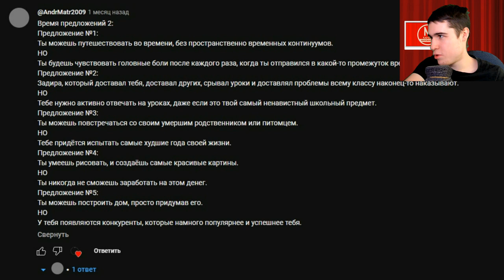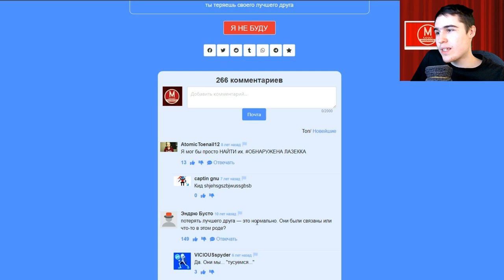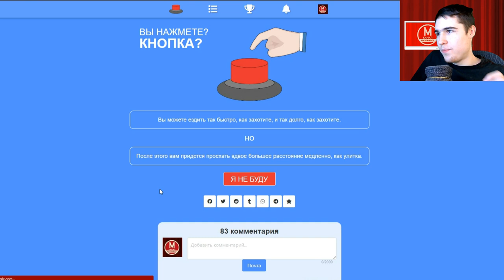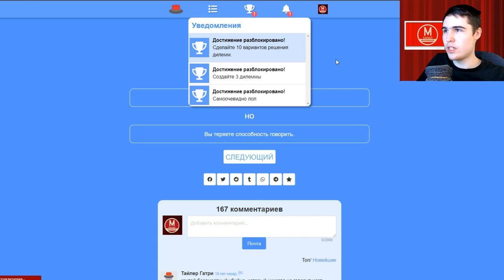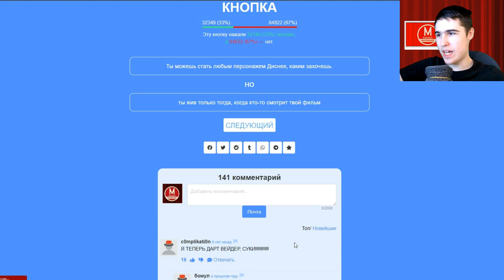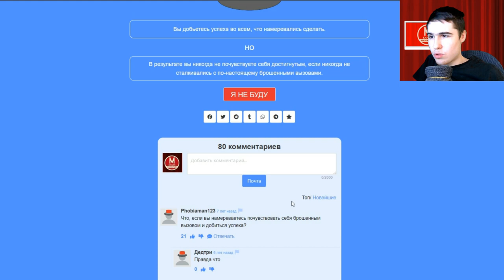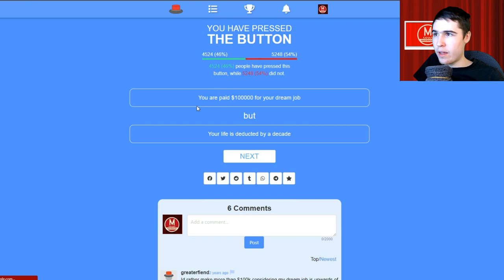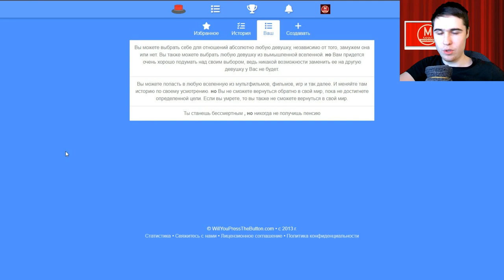Новые дилеммы - Will You Press The Button №13